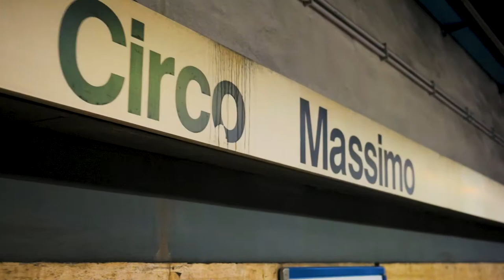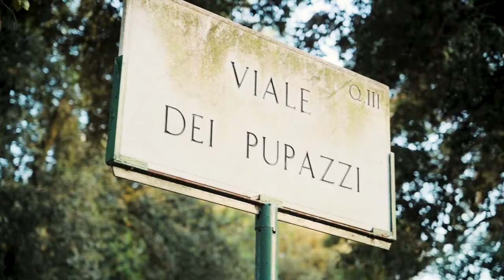I spent 5 days in Rome and this is my experience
I was in Rome in August and did some typical tourist stuff. Exploring different sightseeing spots and taking pictures and filming like an idiot. From the Colosseum to Villa Borghese, I discovered them all. In this video I share with you my experience in Rome so you have an impression of the different things to explore. Of course this is not everything, Rome is a huge city and a lot more than just ancient roman remains. The next time I'm visiting Rome I want to see other parts of the city as well.

GEAR LIST

Camera: Nikon Z6
First Lens: Nikkor 24-70mm F4 S
Second Lens: Nikkor 50mm F1.8 S
Microphone: Rode Micro
Tripod: Rollei C5i
Gimbal: DJI Ronin SC